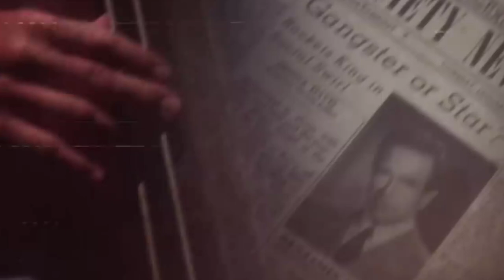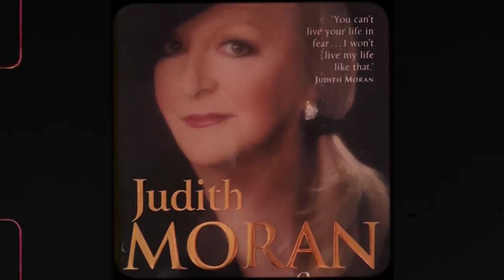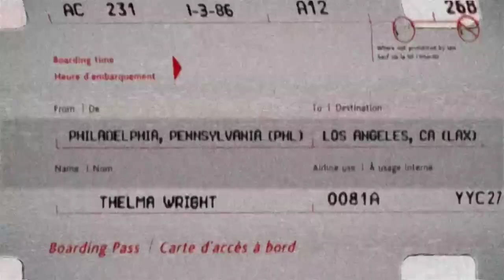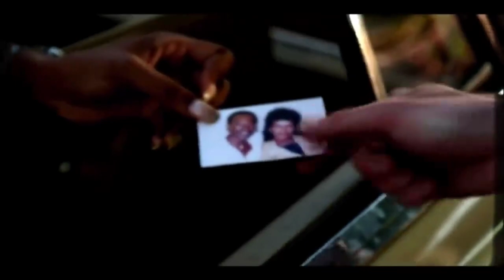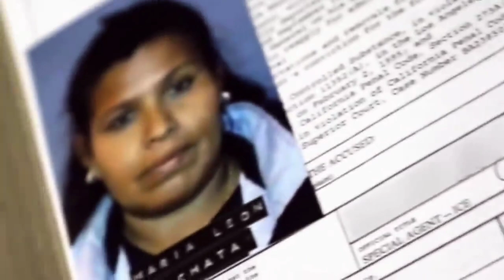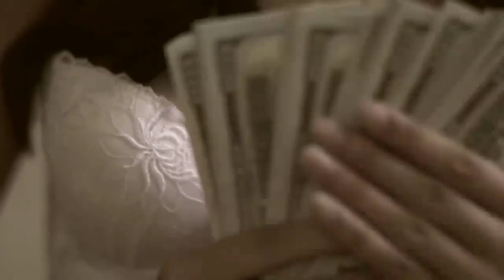World's Most Dangerous Female Gangsters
When you imagine a gangster,  there is no chance you ever thought of a female gangster. Traditionally, organized crime hierarchies relegated women to the role of the wife, mother, or at best, low-level criminal. In recent years however,  this has been changing. In Italy, the police crackdown on the Mafia from the 1980s onwards has meant that male mobsters heading to prison often give their assets to their wives and daughters. In Italy alone, though women make up only 2.5% of those sent to prison for Mafia-linked crimes, they control around a third of all Mafia financial resources. You probably get the idea - women are as involved in organized crimes as men. In this video we take a look at the world's most dangerous female gangsters.

Judy Moran
Judy Moran was born on December 18 1944. She is the head of the Moran family, a group of infamous criminals from Melbourne,  Australia. And yes, in case you're wondering, Australia has gangs too.
Moran was married to Leslie John Cole who was shot dead in a Sydney drug-related gangland conflict in 1982. She had two sons Mark Cole and Jason Moran who she had with her second husband Lewis Moran. Life as a Moran however is anything but safe. For long ,her son Mark was murdered in 2000.  Her other son Jason Moran was murdered in 2003 and her second husband Lewis Moran was also killed in 2004. That doesn't mean Judy was innocent through all this. In 2009 her husband's brother Desmond moran was murdered and Judy along with three accomplices were arrested for the murder. She was charged and subsequently convicted of this murder. Judy was sentenced in 2011 to 26 years in jail and 21 years with no parole. The Moran family on top of having generally short life spans were famous for being drug traffickers in Australia. Judy Moran took advantage of their popularity and published an autobiography of her experiences just under two weeks after her husband Lewis  Moran's death. That book along with many television series they made about Judy are pieces of media that made the Morans popular in Australia

Enedina Arellano Felix de Toledo
Enedina Arellano Felix de Toledo, co-founder of the Tijuana cartel was born April 12 1961. She is identified as the world's first female drug lord by the drug enforcement agency thanks to her cold-blooded ways of taking care of business.  Enedina , alongside her brothers, founded the Tijuana cartel and would play a pivotal role as a logistical accountant for the criminal organization. Throughout most of the 1990s the Tijuana cartel was run by her six brothers.  After the fall of the financial mastermind in the cartel she would step up from her role of money laundering and financial administration to take up the position, eventually leading the cartel after the arrest of her brother Eduardo Felix.

 Although Enedina was born in Sinaloa to a family of drug traffickers, as a child, she never harbored dreams of running the family business but her aspirations to normalcy were abandoned after her two brothers were declared wanted by the United States and the Mexican government.  Eventually most of her brothers would find themselves either incarcerated or deceased leaving Enedina to manage the financial aspect of the organization,  oversee alliances and direct the myriad of crimes the Tijuana cartel would commit under her leadership including monumental contracts with drug suppliers in Colombia. Enedina  is therefore   the quintessential female drug boss

Topics Covered in this Video-:

worlds most dangerous female gangsters
dangerous
gangster
female
female gangsters
most dangerous female gangsters
female gangster
dangerous female gangsters
10 most dangerous female gangsters
10 most dangerous female gangsters to ever live
10 most dangerous female gangsters in the world
the world's most dangerous female gangsters
most dangerous female gangsters in the world
gangster
female
female gangsters
dangerous
female gangs
female gangster
crime
most dangerous female gangster
the world's most dangerous female gangster
ruthless female gangsters